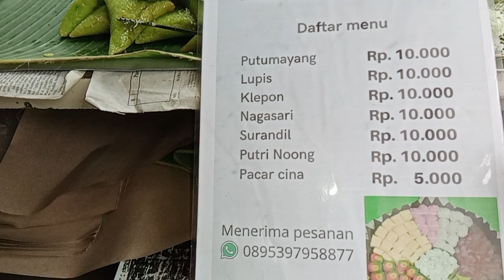LUPIS DAN SURANDIL SEJAK TAHUN 1992•• 1500 Per Porsi•Generasi Ke Dua•Mangkal Di Bunderan Cibiru•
Kuliner ini sejak tahun 1992, pertama kali diperkenalkan oleh Abah, dan saat ini diteruskan oleh istri nya dan menantunya, oleh karena Abah sudah lama meninggal.

Kuliner tradisional yang melegenda ini, sudah lebih dari 20 tahun, dan sangat disukai oleh banyak kalangan masyarakat.

Harganya pun sangat terjangkau, semua hanya 1500 per porsi atau pc, menunya sangat banyak
LUPIS Ketan 1500 per pc
Klepon Ketan 1500 per pc
Surandil 1500 per porsi
Putu Mayang 1500 per pc
Nagasari 1509 per pc

penjualan langsung
pesanan Online melalui
Shoope food

Tempat:
Mangkal Di Bunderan Cibiru

Mumtaz Channel